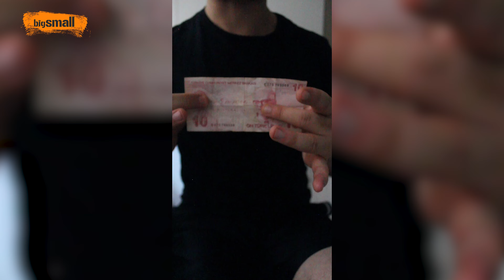Dünyanın en zeki 120 genci arasına girmişti, 6 ülkede okudu | İşte seçtiği meslek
Bigsmall YouTube Kanalı'nın bu haftaki konukları son dönemde yaptığı sihirlerle herkesi kendine hayran bırakan Manoni karakteri ile ünlenen Güneş Batmaz ve babası Aytekin Batmaz oldu.